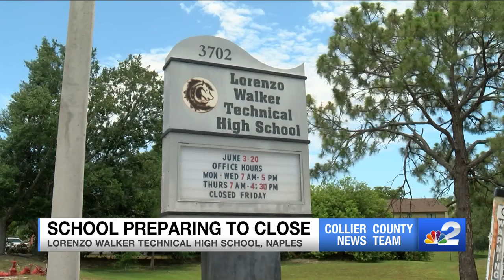Future of Collier County's Lorenzo Walker Technical High School up in air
The future of Lorenzo Walker Technical High School is causing a stir among the community, following a decision by Collier County Public Schools that they say will benefit everyone in the long run. However, some students strongly disagree.